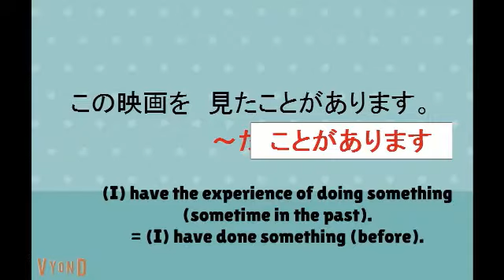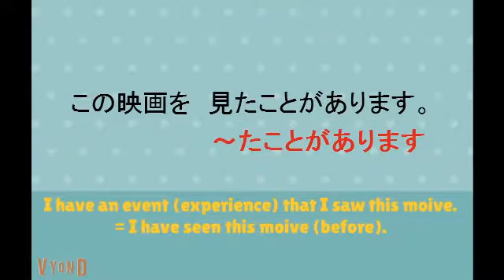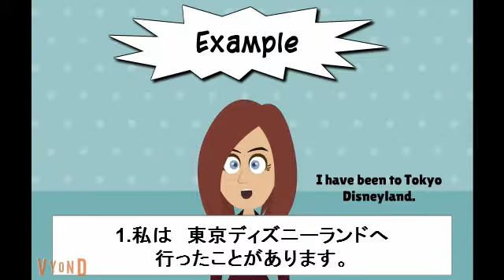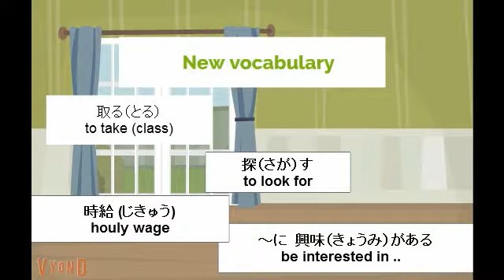～たことがあります。